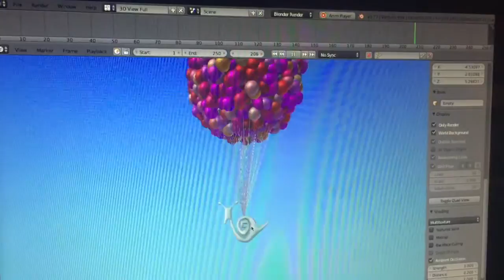DEMO / Pixar Like Balloon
I make this rough Balloon like scene inspired by Pixar "Up" using Blender and Animation Nodes just for fun. It took me under 30 minutes.